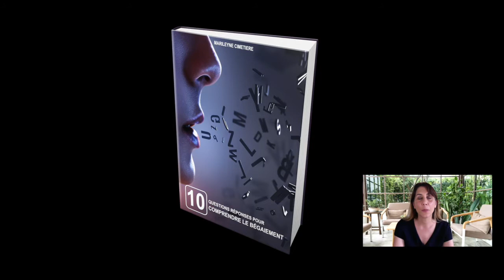Bégaiement : La clé pour ARRÊTER de bloquer sa respiration !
Comment parler de manière fluide, sans bégayer ? Quelles sont les techniques à mettre en place pour arrêter de bégayer ? Comment apprendre à parler sans bégaiement ?

Le bégaiement peut  être vécu comme une prison. Dire ce que l'on peut dire et pas ce que l'on a envie de dire.
Le bégaiement vous freine dans votre vie, il vous empêche d'être heureux. N'attendez plus pour travailler sur vous pour avoir une parole fluide. Arrêter de bégayer c'est maintenant alors passez à l'action.
Le bégaiement vous fait souffrir et vous devez dire stop.
Se libérer du bégaiement c'est tout de suite, n'attendez pas.

J'ai mis en place la méthode GPFL, gagner une parole fluide et libérée qui est basée sur deux grands axes.
- La partie visible : les techniques de parole avec la routine matinale,
- La partie invisible : l'estime de soi, la prise de parole en public, les peurs, les croyances.

MÉTHODE GPFL

 la respiration
Présentation des participants,
Comprendre le bégaiement
Comprendre et savoir gérer le stress
Aller à la rencontre du bégaiement
Couper son lien d'attachement avec le bégaiement

les émotions
Comprendre, accueillir et gérer ses émotions
Comprendre le cycle de création
Se libérer du regard des autres
Exercice d’articulation, respiration.

la confiance en soi
Jeux en groupe autour du souffle et de la parole.
Explication de la routine matinale.
Se préparer pour réussir un rendez-vous professionnel ou personnel.

les croyances
Mettre à jour ses croyances limitantes et les transformer afin de s’épanouir.
Jeux de respiration en groupe et mise en situation.

les peurs
Lecture de texte devant le groupe
Prise de parole devant le groupe
Aller à la rencontre d’une peur, l'accueillir, et la franchir afin de s'en libérer.

l'identité
Travail sur l'identité pour prendre conscience de ce que je mets derrière le JE SUIS
Visualisation sur le futur
Exercice de groupe surprise

😥  Une grande partie de ma vie a été baignée dans la frustration de ne pas pouvoir m'exprimer comme tout le monde, la peur de créer le fou-rire dès que j'ouvre la bouche. Tout s'est souvent passé comme si le monde était injuste et m'écartait moi et les 1% de la population mondiale souffrant de ce handicap qu'est le bégaiement.

😥  Comment s'en sortir dans un monde où sans communiquer, vos chances sont d'office réduites ? Comment se prononcer pendant les appels ? Comment animer les réunions qui s'imposent ?

😥 😍  Rien n'était gagné d'avance et rien n'a été facile pendant mes 18 ans de travail dans la finance. Il y a eu des hauts et des bas, mais il aura fallu surmonter cette différence pour assumer convenablement la responsabilité de 10 personnes. Ce challenge a été couplé par celui d'être représentante  du personnel et membre du CHSCT dans un grand groupe français. J'ai pourtant assumé toutes ces responsabilités et relevé tous ces défis en toute légitimité et en étant performante, et de cette expérience réussie ressort une méthode que j'ai élaborée.

orthophoniste, marileyne cimetiere, je bégaye, begayer, bye bye bégaiement, articulation, élocution, confiance en soi vaincre le bégaiement, mode d'action pour combattre le bégaiement stage bégaiementComment parler de manière fluide, sans bégayer ? Quelles sont les techniques à mettre en place pour arrêter de bégayer ? Comment apprendre à parler sans bégaiement ?